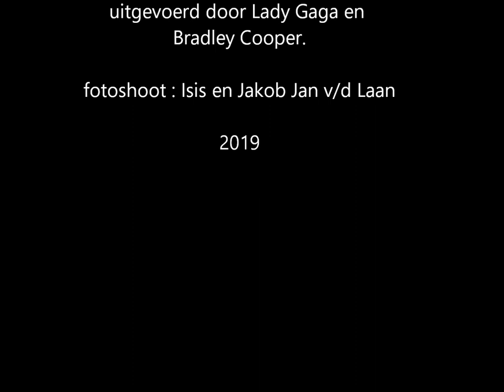Wie zingen t zulfde laid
Hennie Dolsma is een zangeres van formaat, met een dijk van een stem.
Als zangeres heeft zij in verscheidene bands gezongen, o.a. The Rockin’ Tigers,Tiger, Dutch Concert met de bekende gitarist Erwin Java, Fox the Fox en nu nog steeds in Soultrain. Een soulzangeres met ongekende capaciteiten.

Fries Wolma, bekend als gitarist/zanger van o.a.The Javelins, Ash-Tray, Reno & Frisby, Sundown en als producer/arrangeur. Momenteel speelt hij in de band Zuver Scheerwol met hun eigen dialektrock. En als solo-artiest brengt hij regelmatig nieuwe singles uit in de Groningse taal.

De samenwerking voor deze single met Hennie Dolsma ontstond, toen Fries Wolma een Groningse vertaling had gemaakt van het nummer Shallow uit de muziekfilm, A Star is Born uit 2018. Dit nummer wordt gezongen door Lady Gaga en Bradley Cooper.
Hij zocht een zangeres die in staat was om dit vocaal technisch moeilijke nummer te zingen en nam contact op met Hennie Dolsma, die hij kende van de muziekscene. Hennie Dolsma aarzelde geen moment en binnen een week tijd werd een afspraak gemaakt met Niels Lingbeek van Mastersound studio om ‘Wie zingen t zulfde laid’ op te nemen. Trots op het resultaat presenteren Hennie Dolsma en Fries Wolma deze mooie single. Een prachtige rockballad gezongen in het Gronings, die gaat over twee mensen die zich staande proberen te houden in de moderne wereld waarin zij leven.

30 maart 2019 is de release.

Tekst: Fries Wolma.
Muziek: Lady Gaga, Mark Ronson, Anthony Rossomando, Andrew Wyatt.
Deels opgenomen in de studio van Amlow Records en in de Mastersoundstudio van Niels Lingbeek. Gemixed en gemasterd door Niels Lingbeek. Productie en arrangementen : Niels Lingbeek en Fries Wolma. Uitgebracht door Longstream Media.